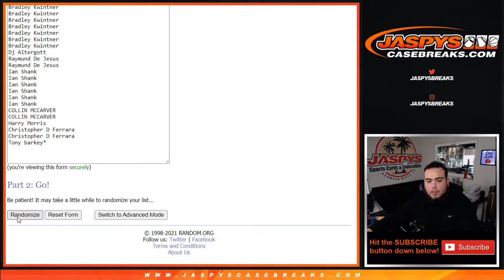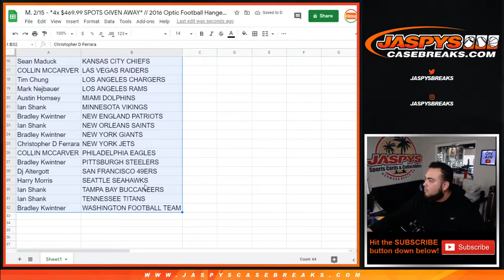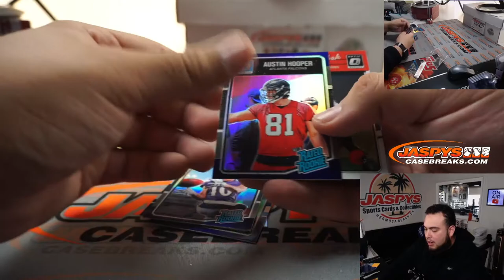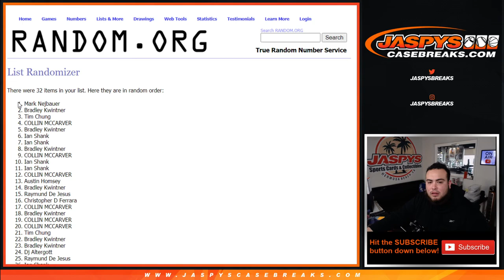M. 2/15 - *4x $469.99 SPOTS GIVEN AWAY* // 2016 Optic Football Hanger 1-Box Break #6 *RT*